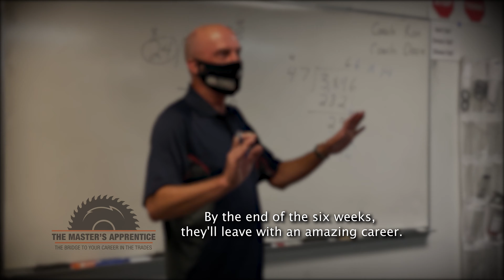The Master's Apprentice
☝🏽click the link above for more information about The Master's Apprentice☝🏽

The Master's Apprentice prepares you to enter the trades and assists in career placement. The program prepares you to work in carpentry, plumbing, electrical, welding, masonry, or HVAC.